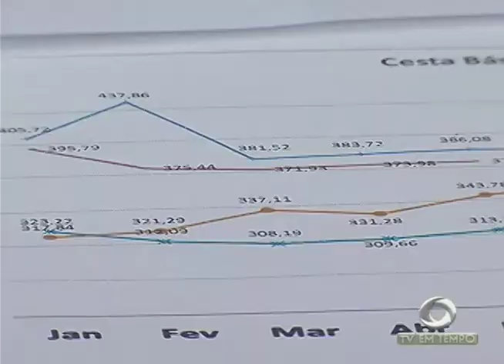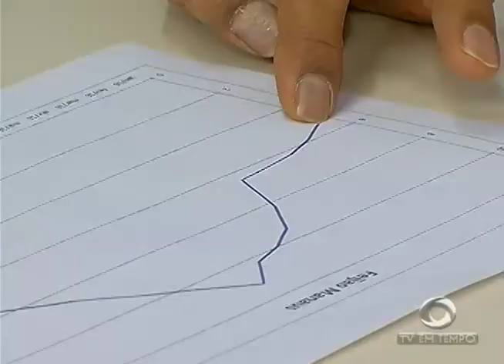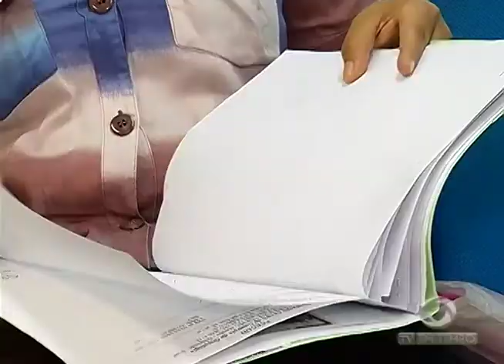Filas para Neurocirurgias Oncológicas zeram na Fundação CECON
03º BLOCO JORNAL 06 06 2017 - Filas para Neurocirurgias Oncológicas zeram na Fundação CECON